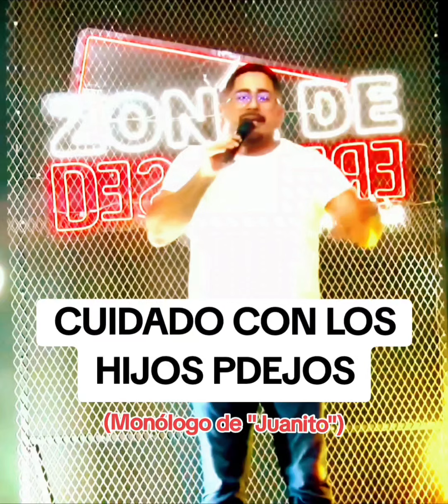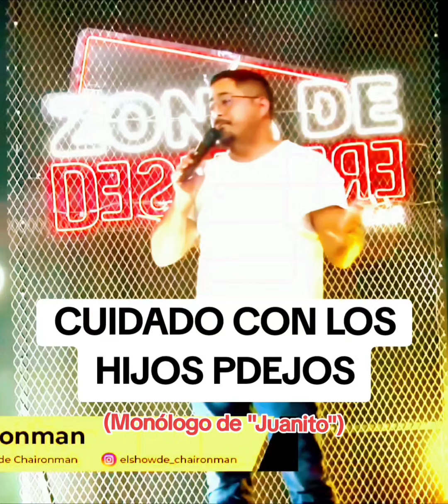Juanito - Chaironman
Un clásico